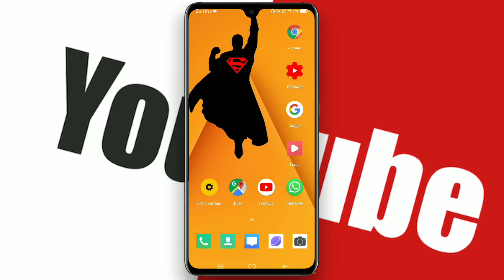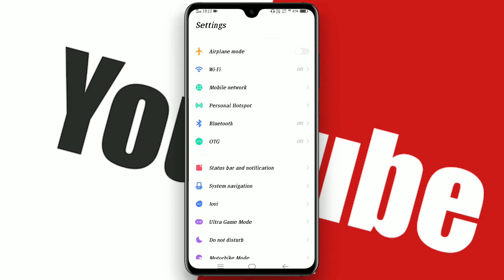turn off touch sound in vivo |Tap Sound Turn Off in Android| vivo device mein touch sound kais band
Vivo phone : How to enable or disable touch sounds and other notification sound

double toned milk
One of the irritating things with these OSes is that by default most touch sound and notification sounds are enabled. These include sound for unlock/lock phone, sound when a photo is taken, sound when you click on screen, sound when you are typing. It is very easy to disable/enable these sounds. We have compiled a few guides for Vivo V5. Head to this page to see the full list of guides. Also, do not miss our “Recommended Smartphones”  list that contains best smartphones for every go to the setting :Sounds

Apart from setting up ring tone, message tone, notification tone  you can enable/disable various ‘tones/sounds’ from this page. Touch feedback is what is popularly known as Haptic feedback. When enabled, the phone generates minute vibrations to let you feel as if you clicked a hard key. To disable/enable Touch feedback (vibration feedback when tapping on screen or buttons scroll to the bottom and you will find ‘Touch feedback’ option.